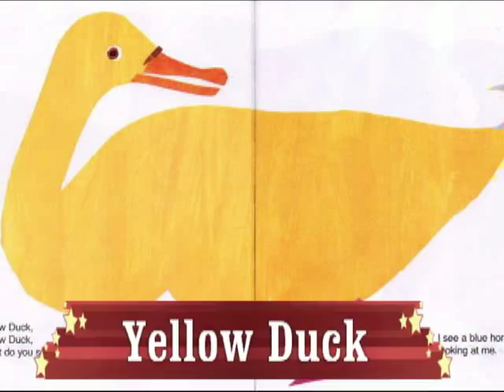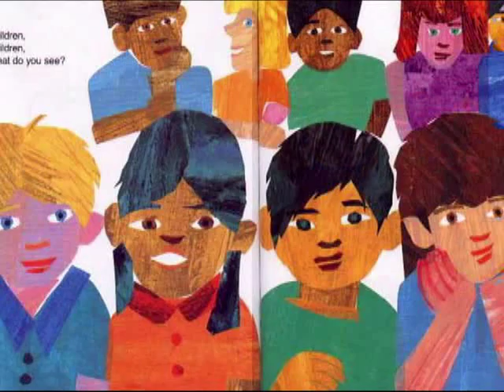Brown Bear Remix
Literary Interpretations by Jordan W. Jackson feat. Jenevieve B. Jackson